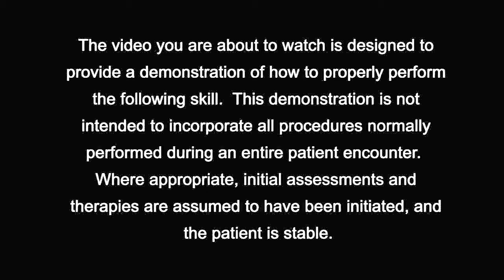EMT Oral Glucose Administration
HealthONE EMS EMT Skills Series.  This video demonstrates the proper administration of oral glucose